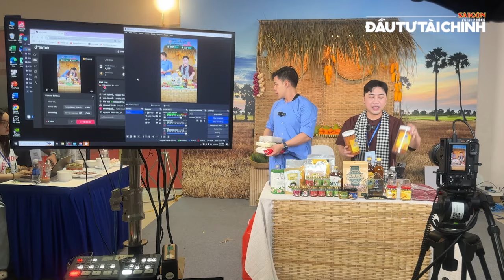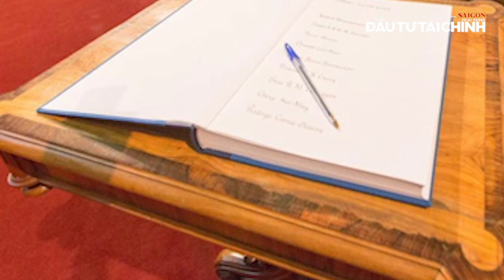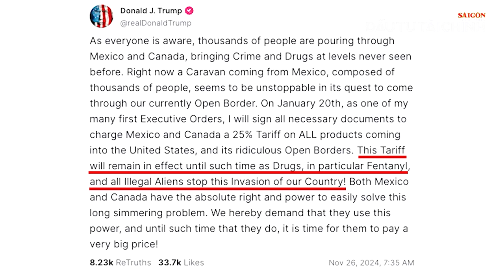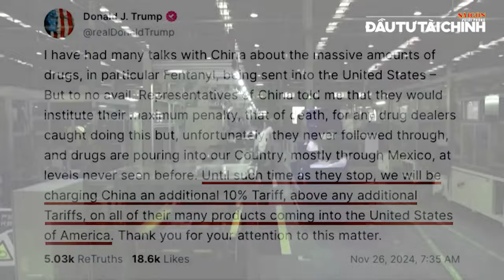🔔Ông Donald Trump tăng thuế | Canada, Mexico, Trung Quốc bị Mỹ đánh thuế | Trump 2.0 tăng thuế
[GIỚI THIỆU]: Bản tin hôm nay có các nội dung nổi bật như: Thủ tướng yêu cầu siết quản lý sàn thương mại điện tử, Đầu tư Metro Bến Thành - Tham Lương bằng vốn ngân sách, Nga tuyên bố bắn hạ tên lửa đạn đạo Ukraine.

UCcYAUt0vaYYcFGU_KgM7UZg

cYAUt0vaYYcFGU_KgM7UZg

432-434 Nguyễn Thị Minh Khai, phường 5, quận 3, TPHCM, Việt Nam